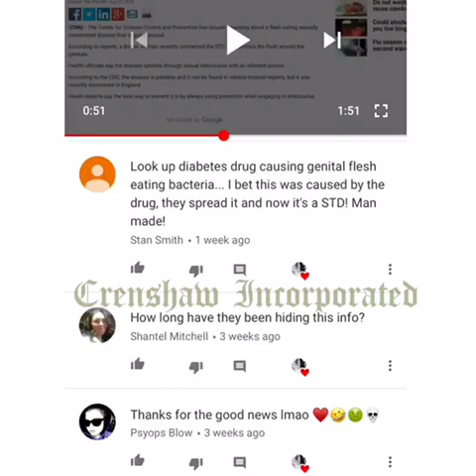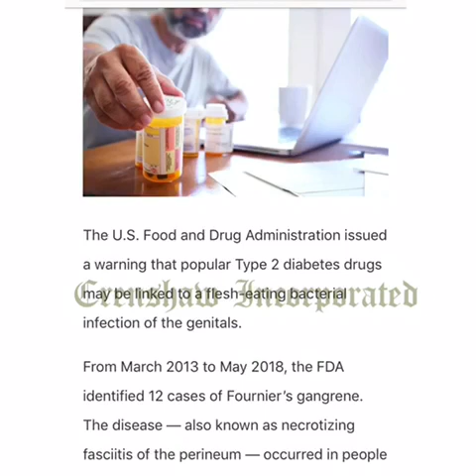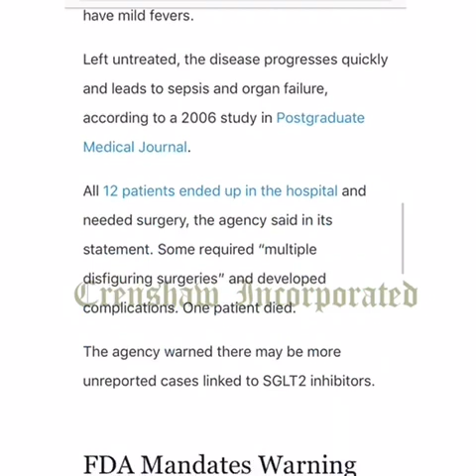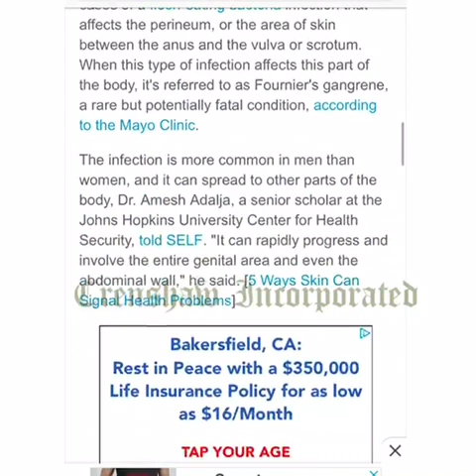Diabetes drug causing genital flesh eating bacteria